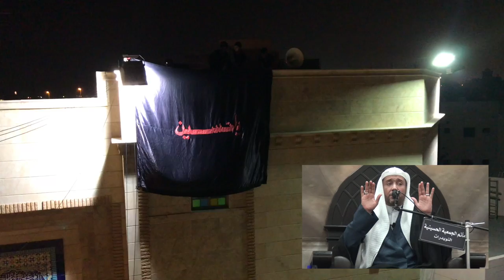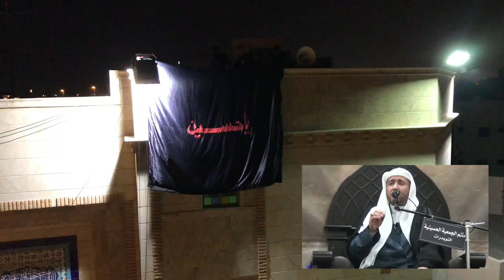رفع الراية الحسينية - مراسم رفع الراية ١٤٣٩هـ